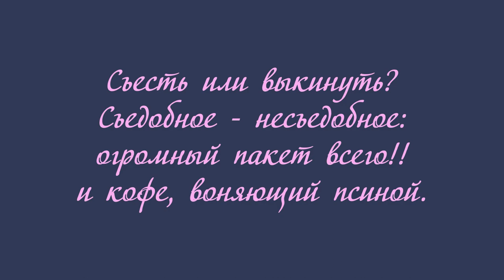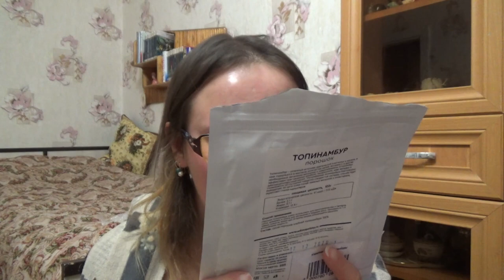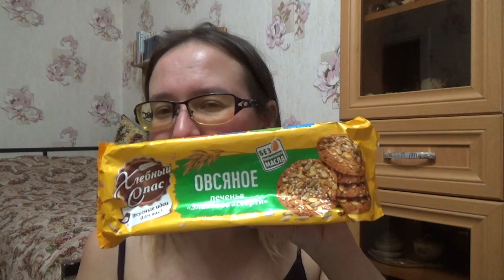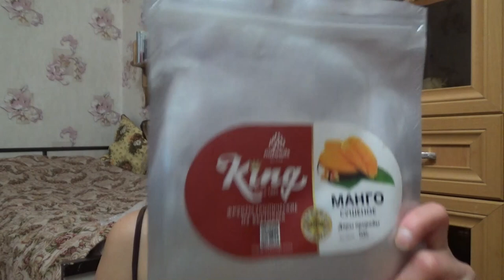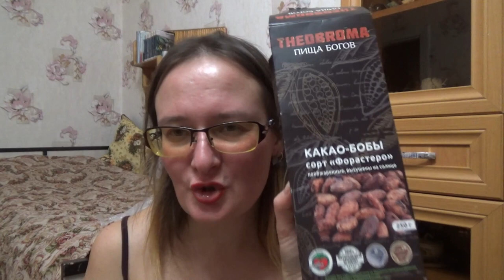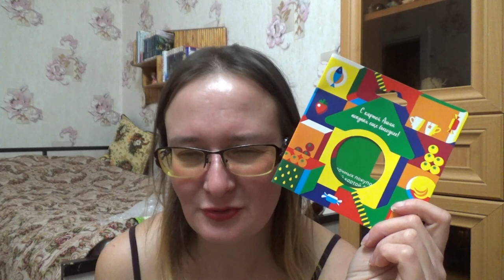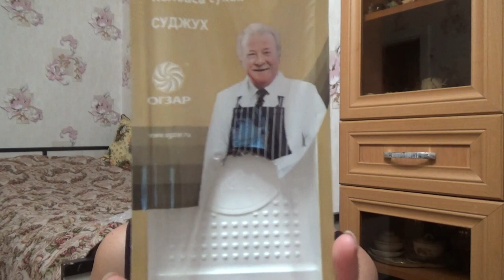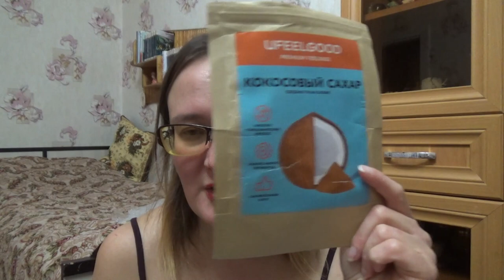съесть или выкинуть? съедобное - несъедобное: кофе, воняющий псиной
Если хотите мне что-то прислать или написать письмо::
152616, Ярославская обл, г. Углич,  Косырева Ольга Игоревна, до востребования ;-)